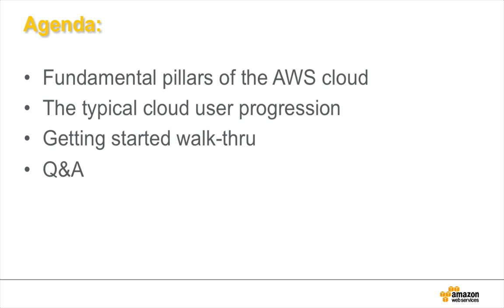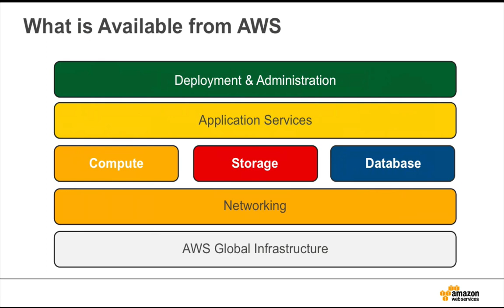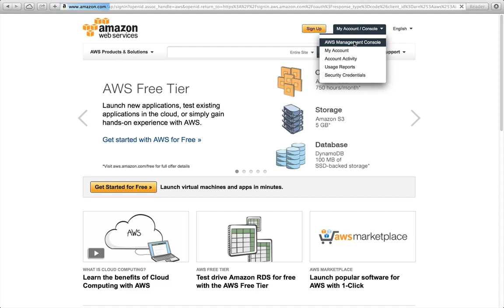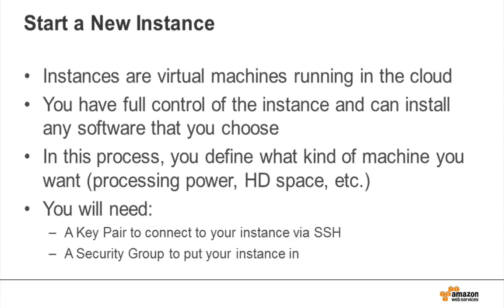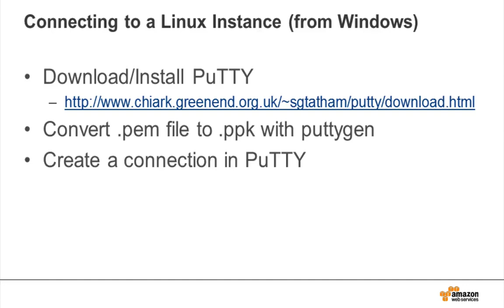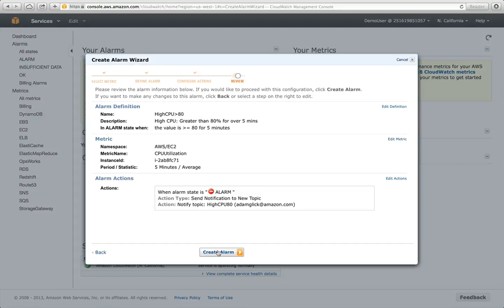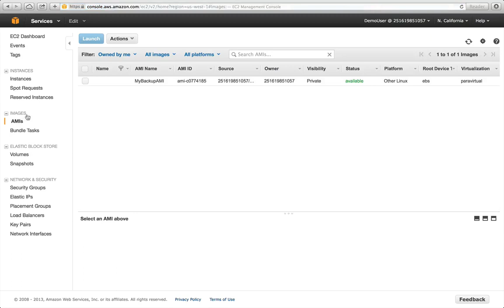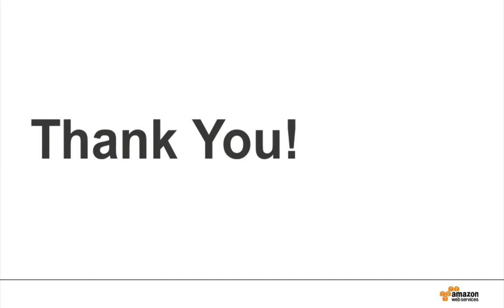Webinar 2013: Getting Started with Amazon Web Services - Cloud Computing Services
Learn how to use Amazon Web Services (AWS) and the basics to get started with AWS. Dive into discussions of core AWS services and provide demonstrations of how to set up and utilize those services.